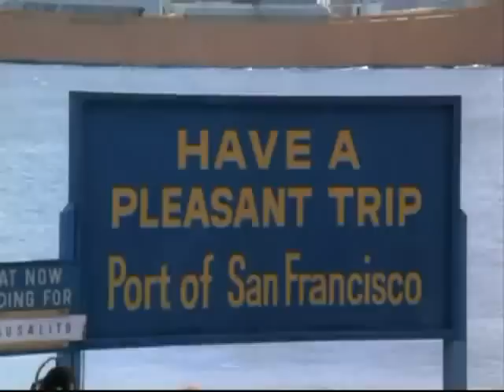LAS CALLES DE SAN FRANCISCO SERIE DE TV ESPAÑOL LATINO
Did you know Michael Douglas has a property in Majorca the place where Junipero Serra was born?